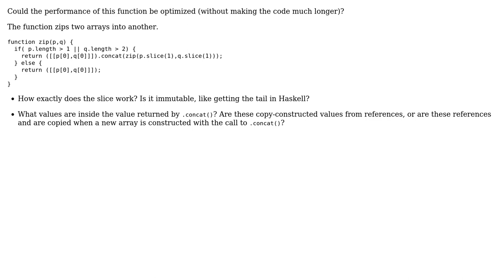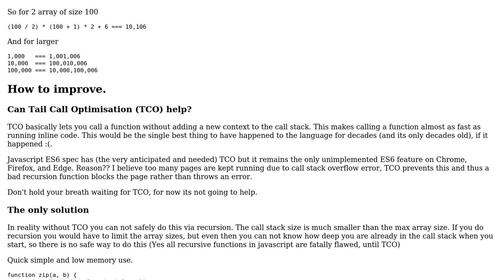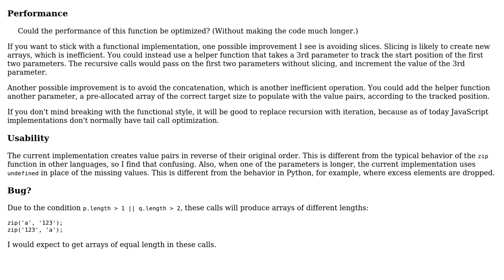Code Review: JavaScript recursive zip function (2 Solutions!!)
Code Review: JavaScript recursive zip function

With thanks & praise to God, and with thanks to the many people who have made this project possible! | Content (except music & images) licensed under CC BY-SA | Music | Images & others | With thanks to user ntj user janos user Blindman67 user 200_success and the Stack Exchange Network Trademarks are property of their respective owners. You are responsible for your own actions.